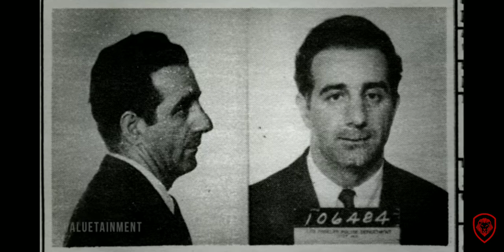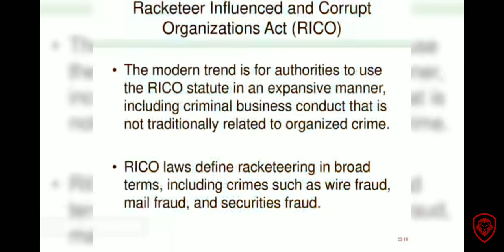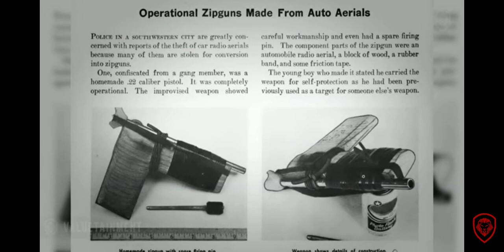Sammy the Bull Gravano (FIRST INTERVIEW IN 20YRS) PART 1 OF 4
Salvatore "Sammy the Bull Gravano" (born March 12, 1945) is a former underboss of the Gambino crime family. He is known as the man who helped bring down John Gotti, the family's boss, by agreeing to testify against him and other mobsters in a deal in which he confessed to involvement in 19 murders.

This video is not my original production. Original production done by Valuetainment.

THIS VIDEO WAS POSTED WITH PERMISSION FROM Patrick Bet-Davids TEAM TO AVOID ANY COPYWRITER INFRINGEMENT LAW VIOLATIONS